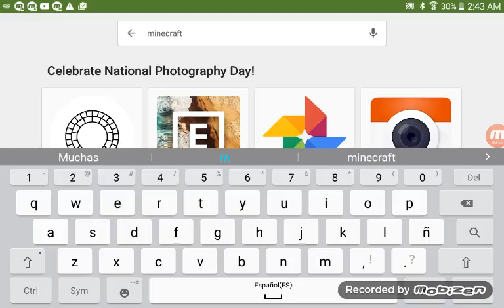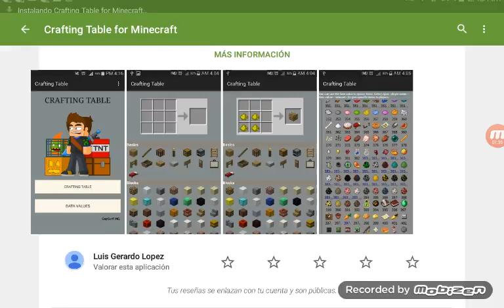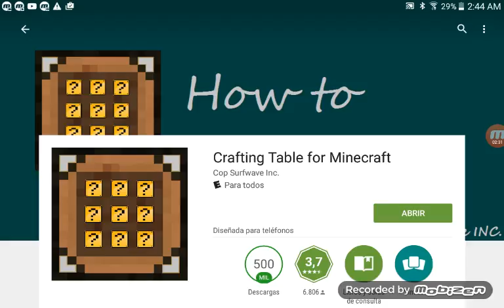Luis cool video